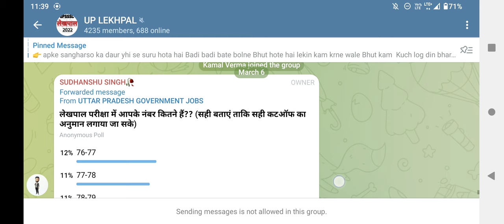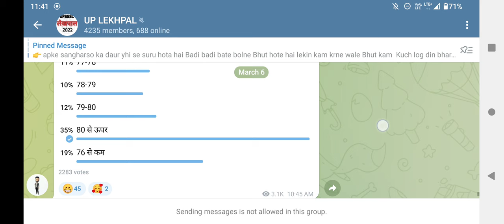UP Lekhpal Cut Off वास्तविक आंकड़े ❤️🙏 चैनल को 3000 तक पहुंचाएं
up lekhpal  stf report

up lekhpal re exam

Up lekhpal court case update || up lekhpal result update || up lekhpal latest news today

up lekhpal
lekhpal result
up lekhpal cutoff kitni jayegi
up lekhpal cutoff after revised answer key

up lekhpal
upsssc lekhpal
up lekhpal
upsssc lekhpal

up lekhpal court case update today
upsssc
uppcs
study material
current affairs
up lekhpal court case update
upsc 2023
up lekhpal court case
up lekhpal
upsc topper interview
upsc cse
up lekhpal latest news today
up lekhpal results 2022
up lekhpal cut off 2022
up lekhpal results update
up lekhpal results
lekhpal news today
gurukul job news
upsc
up lekhpal result
ncert

up forest guard hindi classes
hindi for pet exam
pet gk 2022